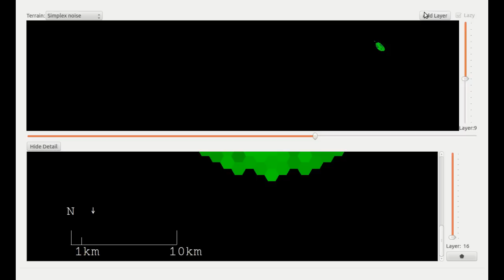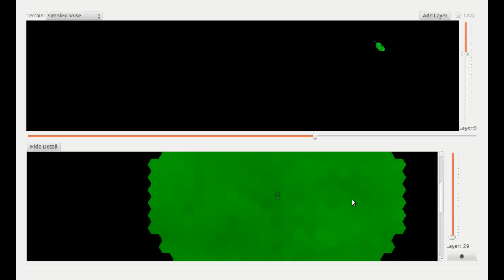Lazy Hex Grid on a Sphere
Tiling regions of a sphere with regular hexagons by lazily subdividing into progressively finer resolutions.